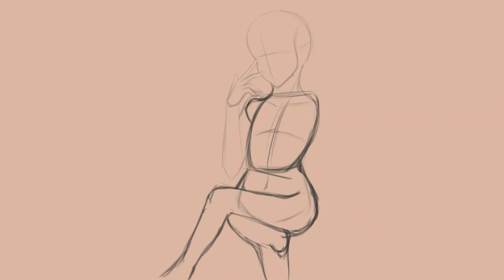[Krita Speedpaint] Random anime girl drawing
Software used:
Krita - Drawing and recording
Shotcut - Editing